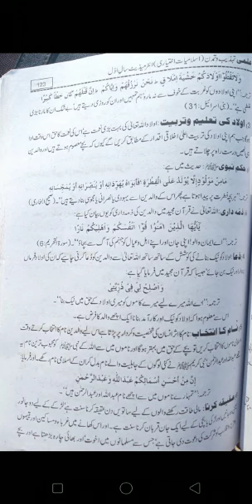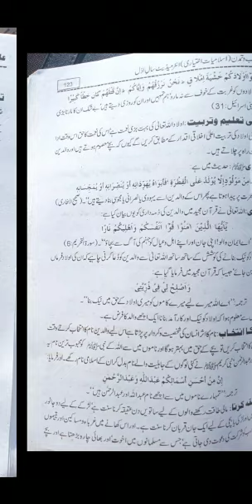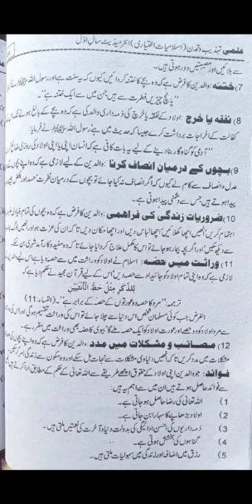اولاد کے حقوق اور والدین کے فرائض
Lecture by Prof. Hafiz Ihsan Ullah